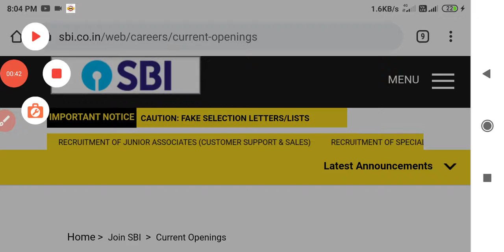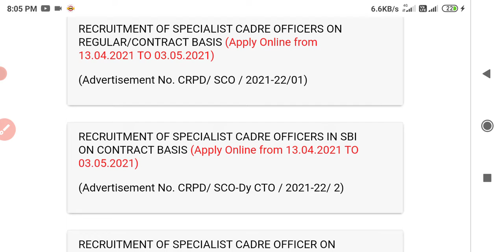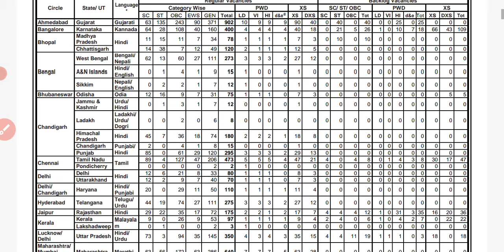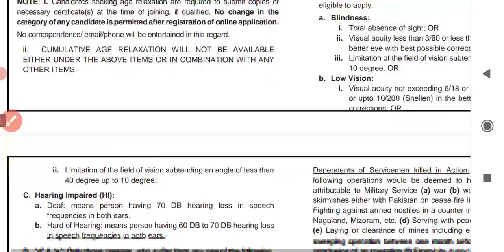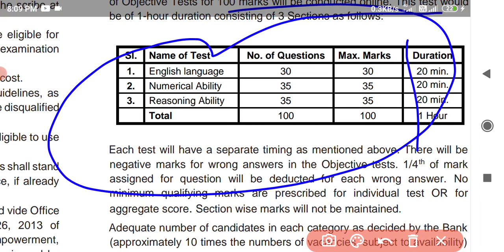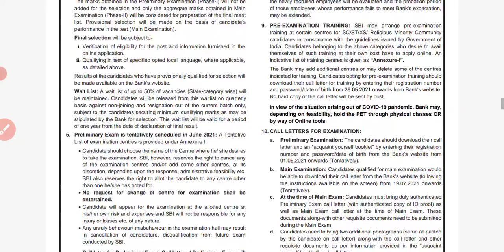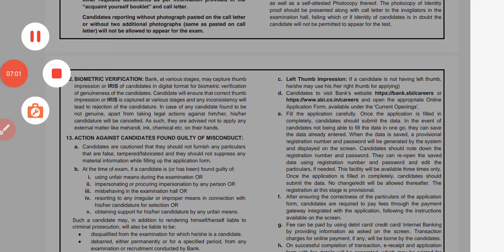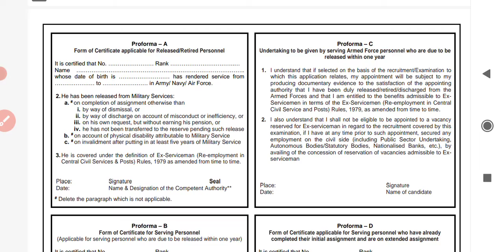SBI BANK Recruitment 2021 || SBI clerk Vacancy 2021 || Total Post 5,000 || Bank भर्ती 2021